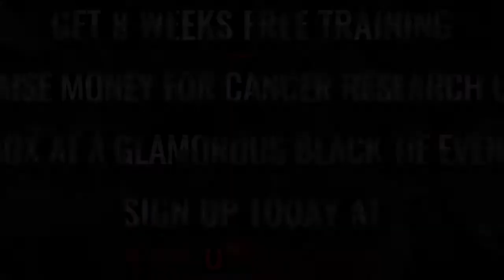Ultra White Collar Boxing Newcastle | Fight 2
Newcastle Ultra White Collar Boxing 10th September 2016

8 Weeks FREE training / Get in the best shape of your life/ Raise money for Cancer Research UK